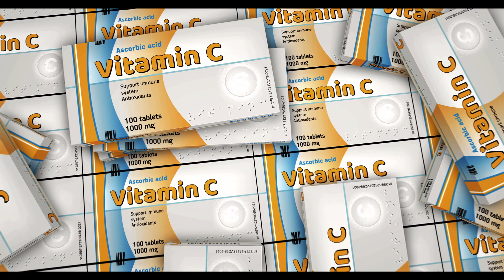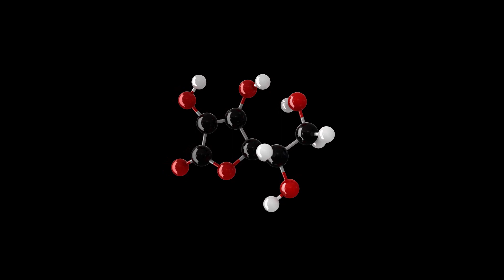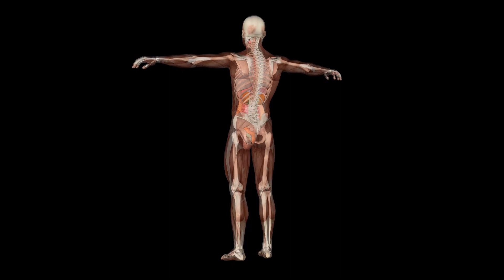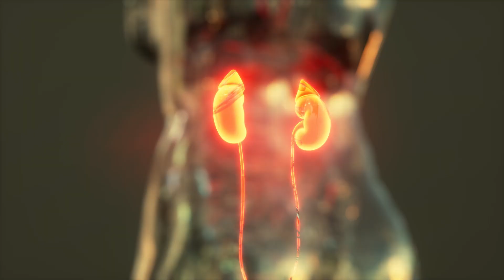This is what the old doctors used to do to clean the blood vessels of the head! The blood vessels...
Why is it necessary to clean the blood vessels of the head? Cleaning the blood vessels of the head is necessary to ensure proper blood circulation in the brain. The inner surface of the blood vessels can accumulate fatty deposits, proteins, cholesterol, and other substances over time, which can lead to narrowing of the vessels and hinder the flow of blood through them. This can result in a range of issues. Therefore, to prevent these problems, it is important to monitor the condition of the blood vessels of the head and clean them regularly.